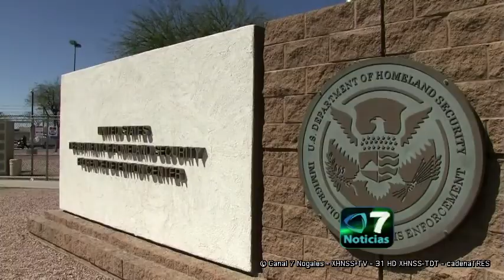La historia de Nancy